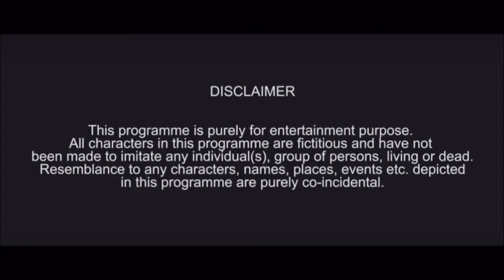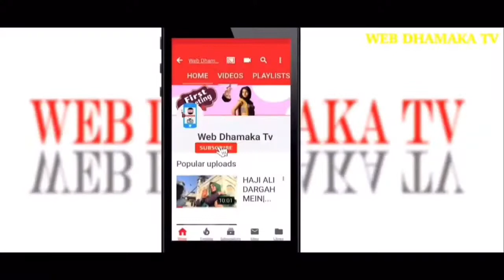Bhojpuri Serial Bagalwali Jaan Mareli Star Gunjan Pant Prakash jais Ki Shooting -Live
टीवी सीरीयल की शूटिंग कैसे होती हैं